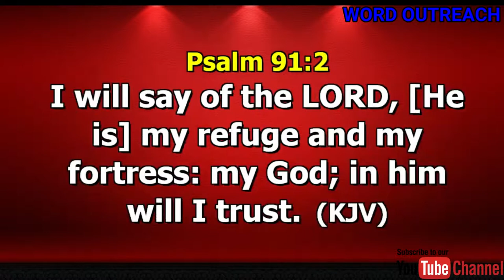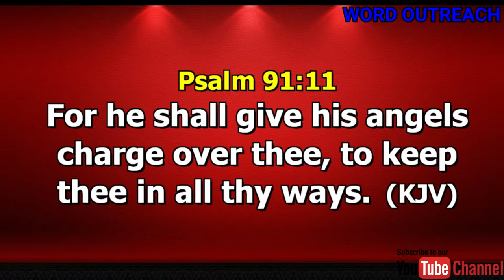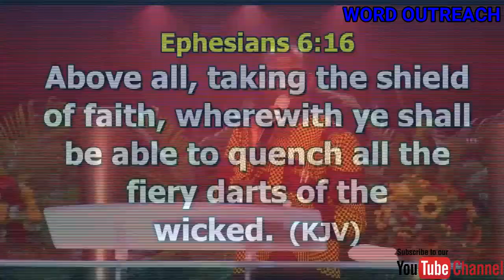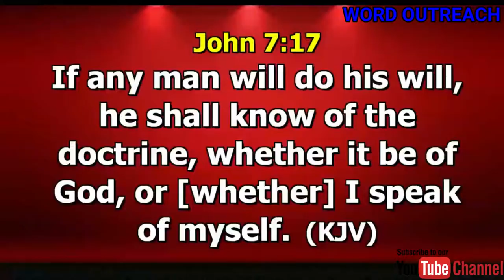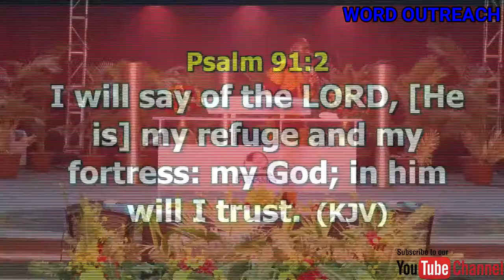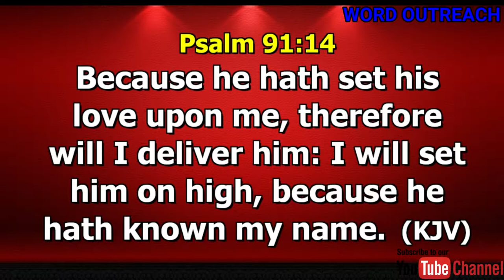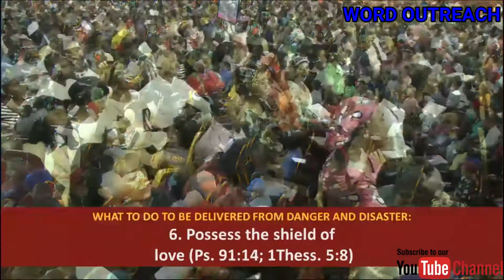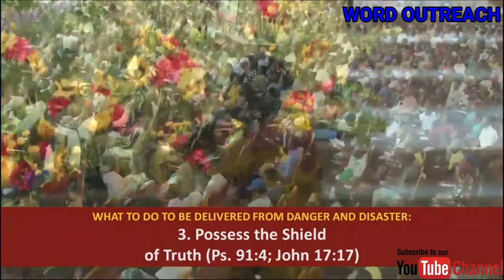DELIVERANCE FROM DANGER AND DISASTER PASTOR DR PAUL ENENCHE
DELIVERANCE FROM DANGER AND DISASTER

In this Sermon Dr. Paul Enenche
Explains how we can be free from all kinds of Danger and Disasters of Life that often cage us. You must not miss this sound teaching because It's your time to be Delivered from poverty etc

1) This video or audio has no negative impact on the original content
2) This video is for teaching purposes only
3) I only used bits and pieces of videos to help with the story where necessary.